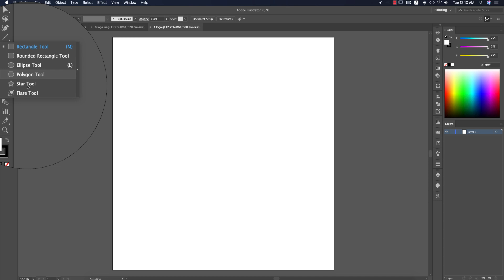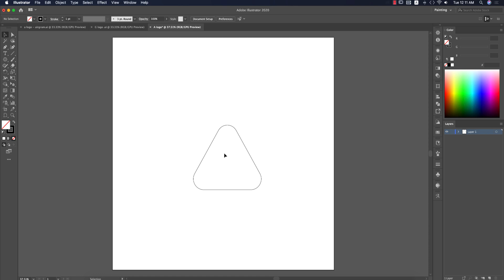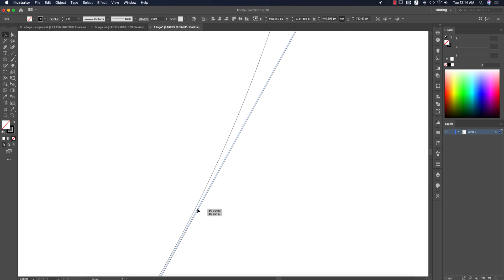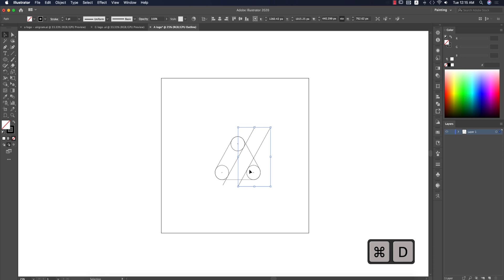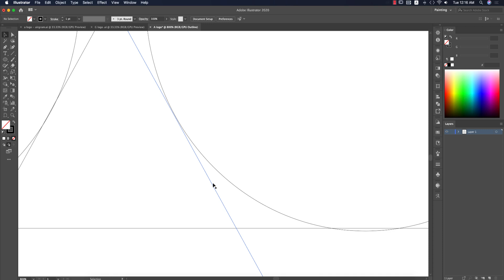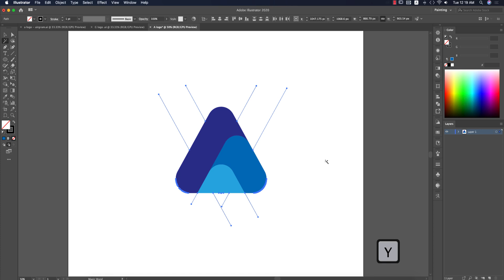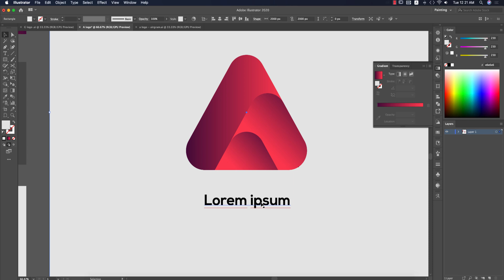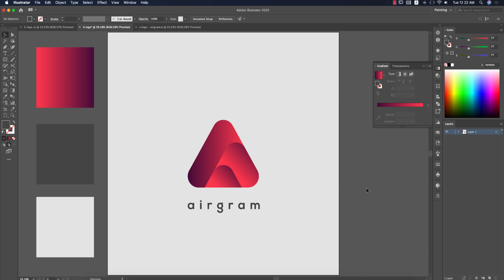Modern logo IDEA | Creative logo design illustrator tutorials 2020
I made this video only as teaching material or example.
 Someone else may have made it before. I found it on Google.
This I am only using the idea as a tool for teaching
 Graphic Design to others.
I do not claim the copyright of this logo.